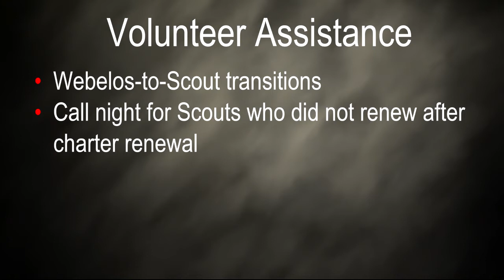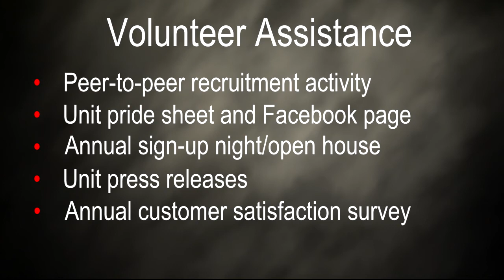Committee Meeting Discussion